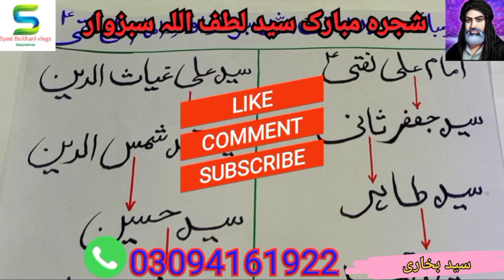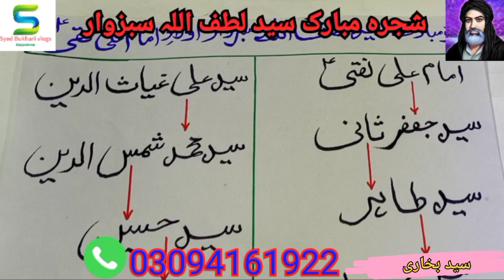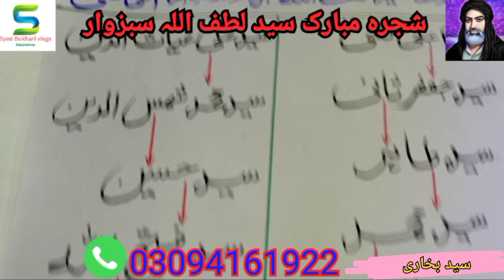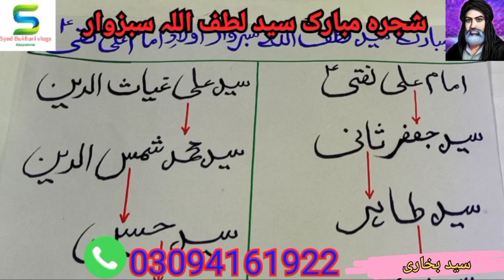شجرہ مبارک سید لطف اللہ سبزوار اولادِ امام علی نقی علیہ السّلام @#(Akhtar shah vlog tv 📺 2990)